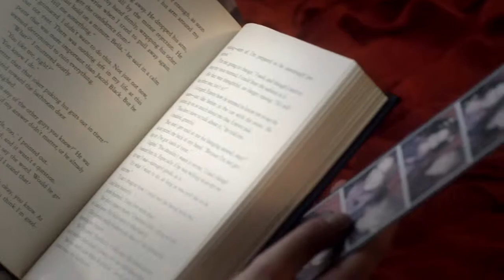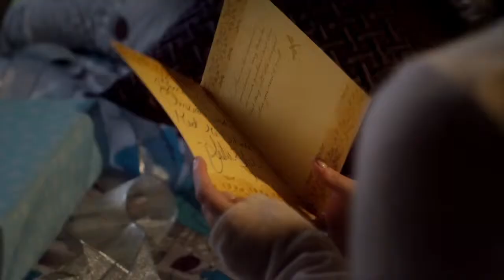JUSTIN BIEBER -- MISTLETOE (Official Music Video HD new 2012)